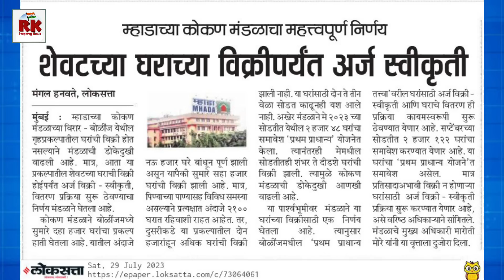म्हाडा कोंकण लॉटरी सर्व घरांची विक्री होईपर्यंत अर्ज सुरू. Mhada Konkan Lottery for 4027 flats soon.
म्हाडा: 420-421 उन्नतनगर गोरेगाव प्राप्त अर्जांचा तपशील.Unnatnagar Goregaon received applications.

सिलेक्ट माय सिडको होम पाच हजार घरांची योजना लवकरच. Select My Cidco Home 5K Flats scheme soon.